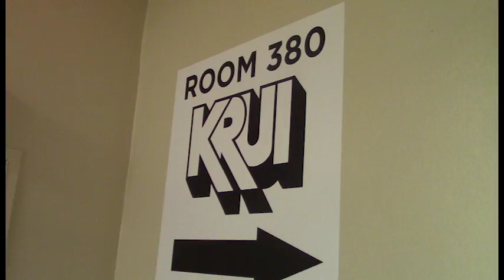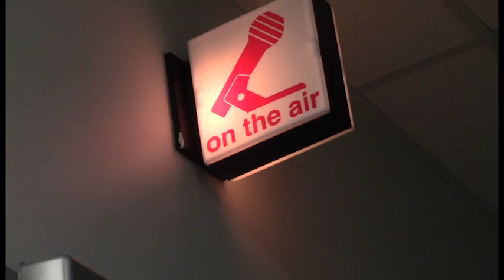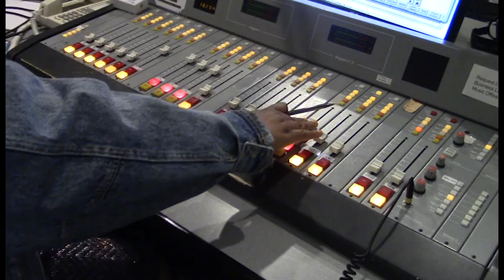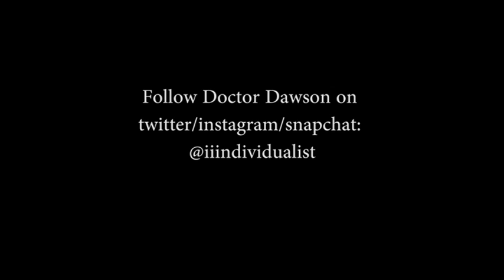David Ewing Presents: IIIndividual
This short documentary stars the University of Iowa's own Doctor Dawson. Focusing the first half on Doctor Dawson as a radio personality for KRUI, I (David Ewing) explore this dynamic female as the artist she is and has yet to become. The second half features Doctor Dawson in her true essence, music video style! Prepare to watch and be enlightened as we come to realize Doctor Dawson and everything she has to offer!